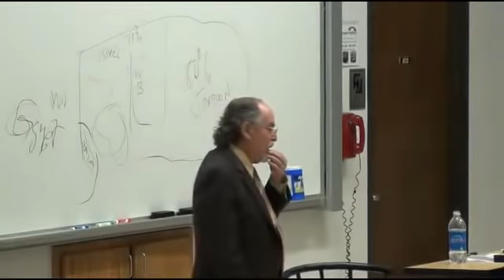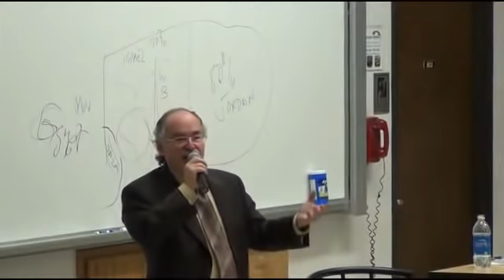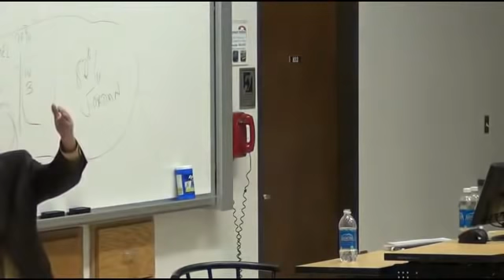David Horowitz @ UNC-Chapel Hill March 2012 - 4/6